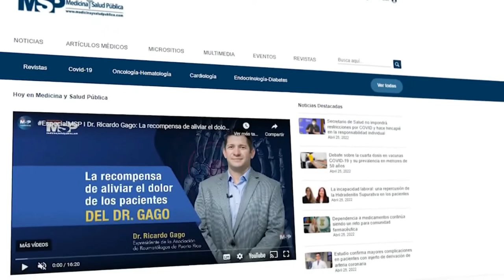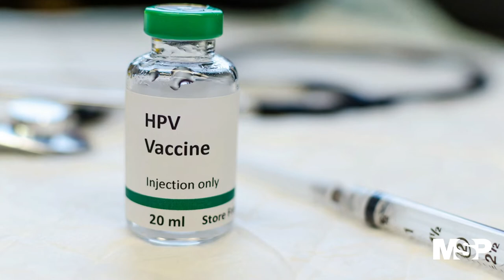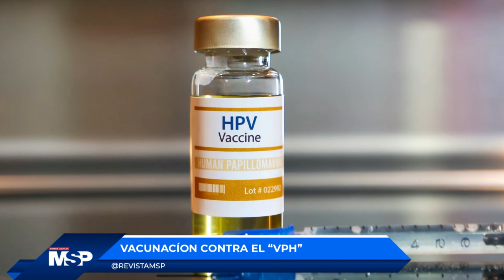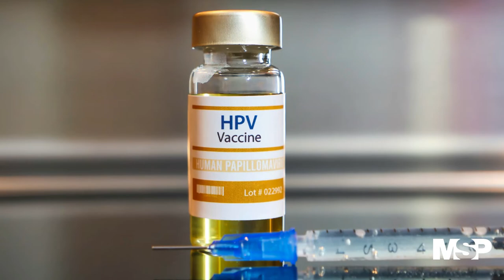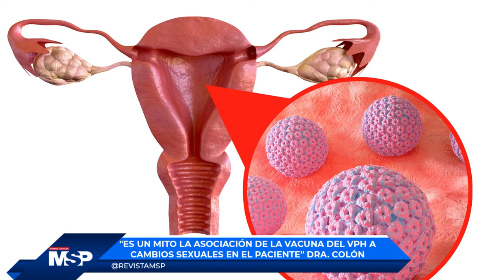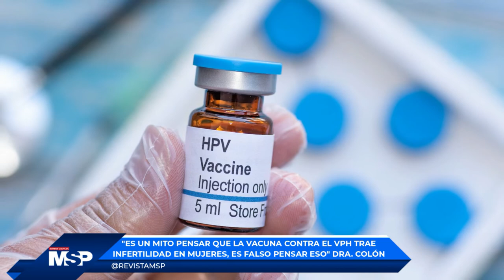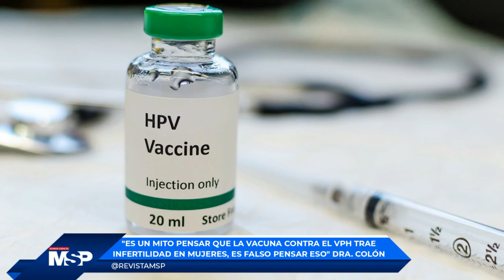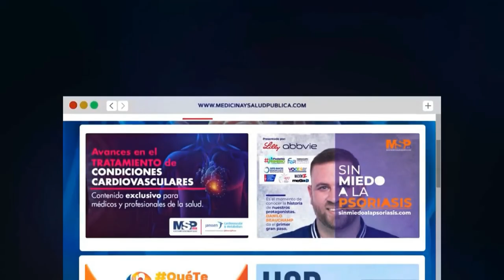EspecialMSP I Vacunación para VPH en Puerto Rico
EspecialMSP I Conéctate con la Dra. Vivían Colón, y conoce más acerca de la vacuna contra el VPH en PuertoRico; mitos, evidencia científica y beneficios de este biológico, principalmente en poblaciones de edades tempranas.